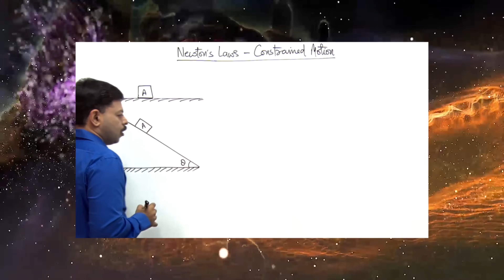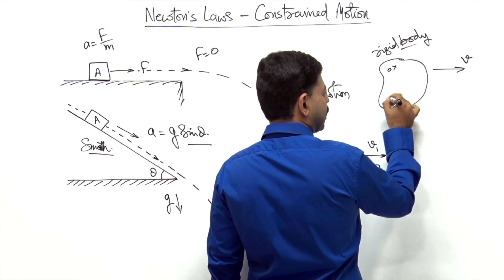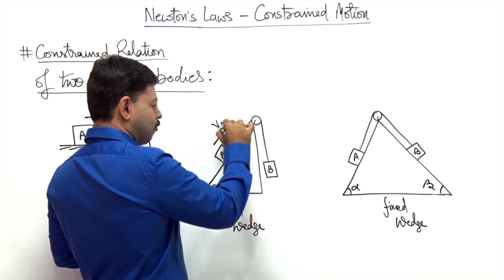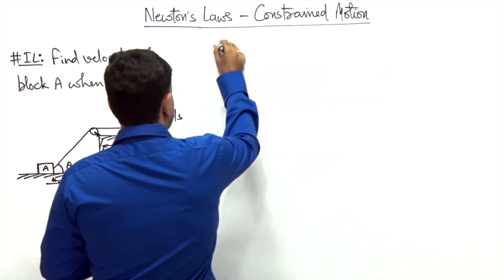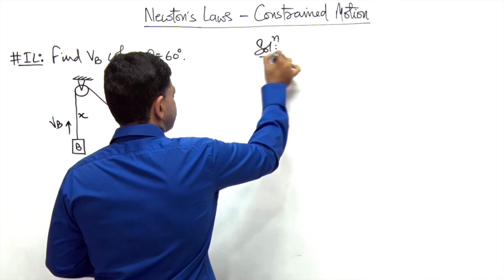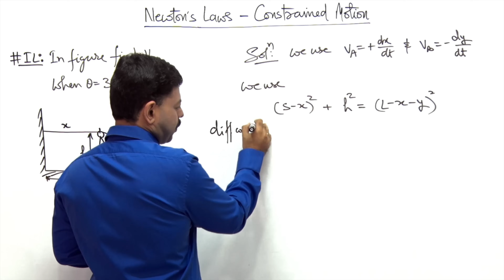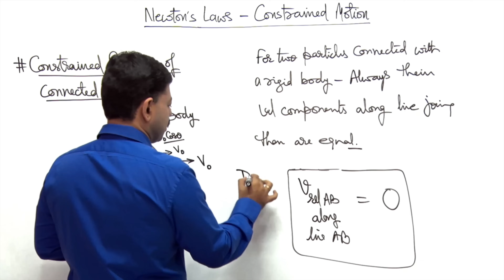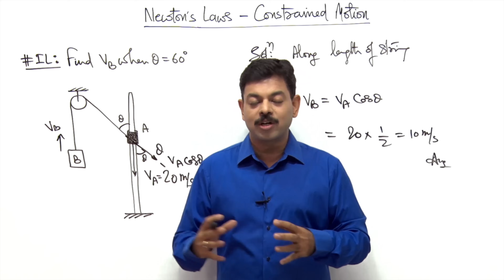Class 11 Newton's Laws of Motion - Constrained Motion 01 | for JEE & NEET | Hybrid Physics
Constrained Motion is essential topic to be covered before studying Newton's laws of motion in mechanics. This is first class of the topic in which content covered is described given below.

1. Understanding Basics of Constrained Motion
2. Understanding Constrained Relations
3. Constrained Relation of Connected Bodies
4. Understanding Concept Listing D1 and D2 for problem solving
5. Total Illustrative Situations to be Analysed - 12 to 15

Hybrid Physics at Physics Galaxy is an interactive physics online course and e-learning method delivering path-breaking teaching system with instant grasp and explanation of nitty-gritty physics concepts in a seamless manner and approach to most age groups.

Video Lectures of Physics in Hybrid Classes are planned to be the best source to preapre for JEE Main, JEE(Advanced)/IITJEE and NEET.

Online Physics Lectures by Ashish Arora Sir are similar in content delivery in way he teaches in classroom but in classroom adaptive mode of teaching enhances grasping concepts of physics which sir tried to use in hybrid classes also.

Any queries related to concepts students can ask in comment section of the video which PG team in coordination with Ashish Arora Sir will respond.

All Students are advised to watch all orientation and Important factors to get maximum benefit from Hybrid Physics Classes from the links given below -

To get access to class notes of Hybrid Physics Classes, students can download Physics Galaxy Android mobile application from the